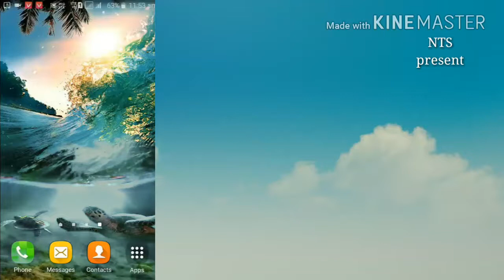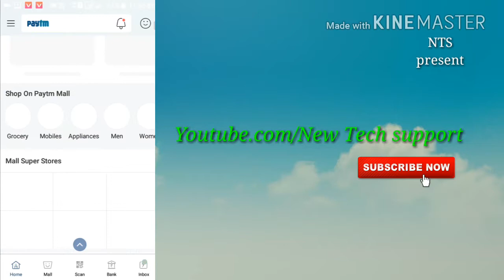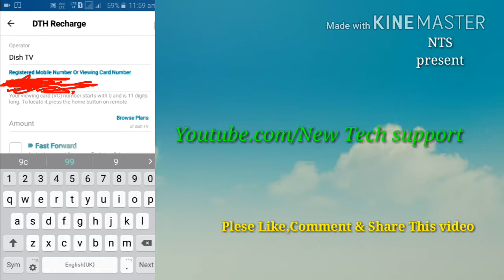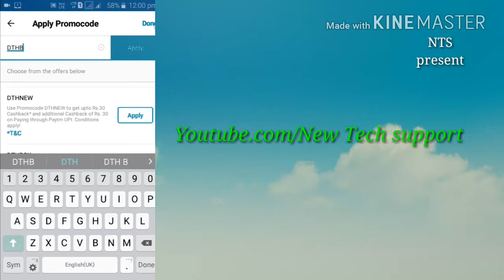paytm New Cash back on DTH -TV Recharge / ପେଟିଏମ୍ କ୍ୟାସ୍ ବ୍ୟାକ୍ ଅଫର୍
Paym Ra Jabardast Official offer so friend please Loti niantu offer ku
Please Friend Like This video